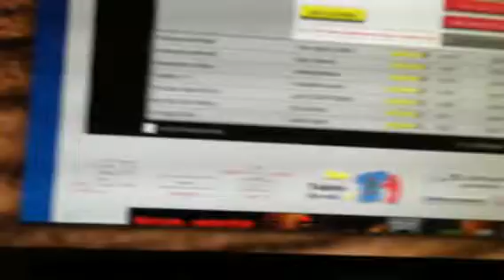Happy wheels 124